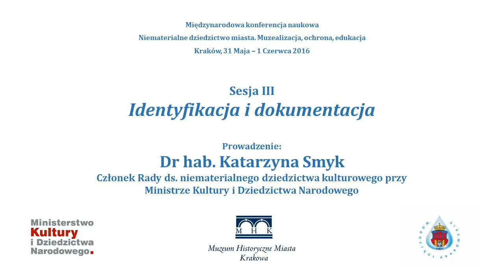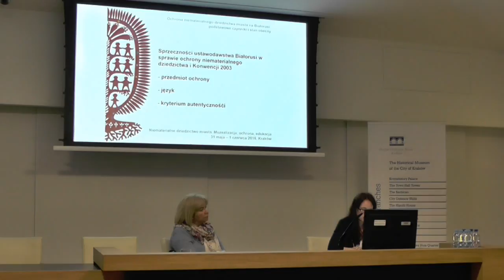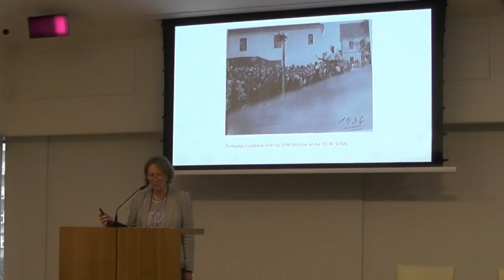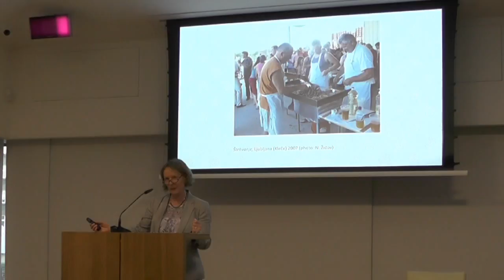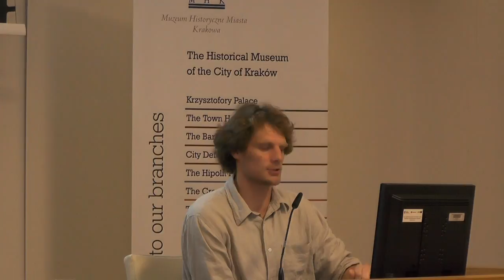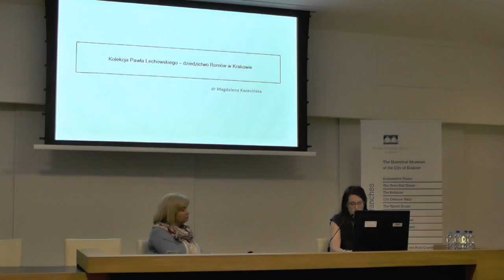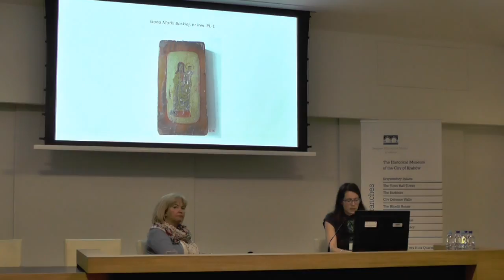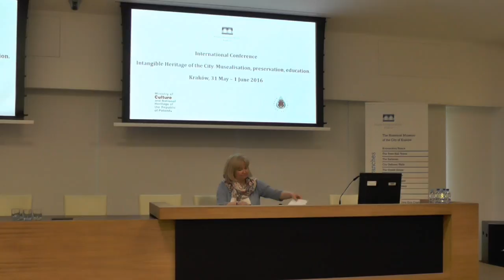Sesja "Identyfikacja i dokumentacja"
Sesja "Identyfikacja i dokumentacja", która odbyła się podczas międzynarodowej, interdyscyplinarnej  konferencji „Niematerialne dziedzictwo miasta. Muzealizacja, ochrona, edukacja”, w dniach 31 maja i 1 czerwca 2016 roku w Muzeum Historycznym Miasta Krakowa. Uczestniczyli w niej muzealnicy, muzeolodzy i interpretatorzy dziedzictwa z Polski i z zagranicy (Białorusi, Chorwacji, Rosji, Słowenii, Szwajcarii i Ukrainy).
Konferencja została dofinansowana ze środków Ministerstwa Kultury i Dziedzictwa Narodowego.